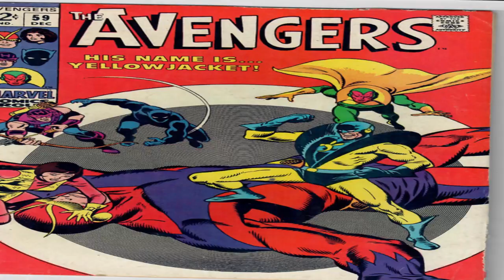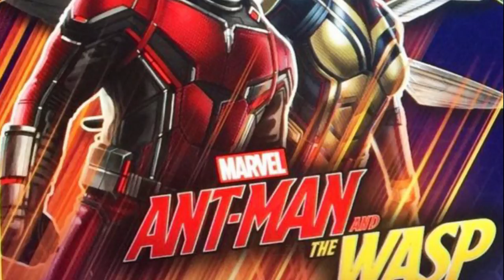Origin of Ant-Man! History of Hank Pym + Yellowjacket, Cassie Lang, Nadia Pym & Hope Van Dyne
This is the History and Origin of Ant-Man!  History of Hank Pym + we will touch on other characters like Yellowjacket, Cassie Lang, Nadia Pym & Hope Van Dyne